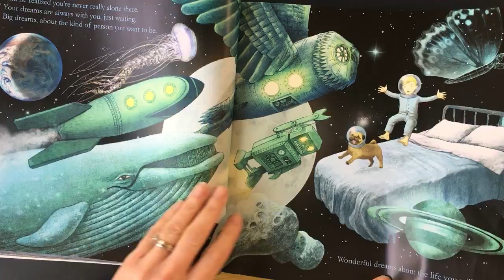Y1 English 12.2.21